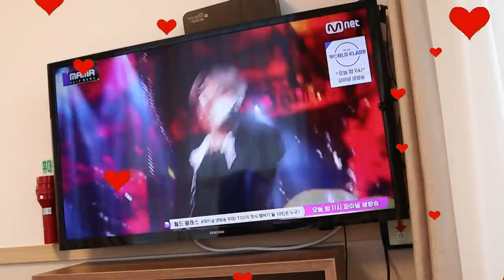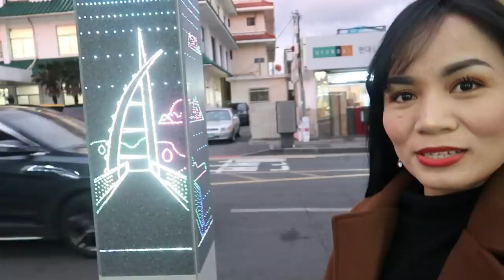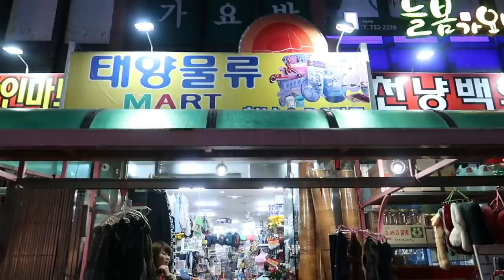TINAGYAWAT AKO SA KOREA.. HERE'S WHAT I DID! | Ellana Minerals Review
I went to Jeju Island in South Korea and was very excited! Apparently, my hormones got excited as well so it had to make sure I bring some spots with me to my trip. Since it was for work and I HAD to wear makeup to look a bit more presentable, I couldn't skip the beauty routine!

Luckily, ELLANA is a skin-first, skin care makeup brand that is made with MINERAL ingredients. Makeup made with minerals are suitable even for acne-prone and sensitive skin!

Here's my makeup routine in Korea and also review on ELLANA MINERAL COSMETICS.

WHERE TO BUY ELLANA?

WANT DISCOUNT on ELLANA?
and get 350-peso discount, with a minimum purchase on the website of
1,500. Valid until January 31, 2020!

WHERE TO FIND ELLANA STORE?

MORE QUESTIONS? Send messages to ELLANA on IG and FB
Ellana IG - @EllanaMinerals

Follow @RealAsianbeauty for more! :)

xo
Kristine